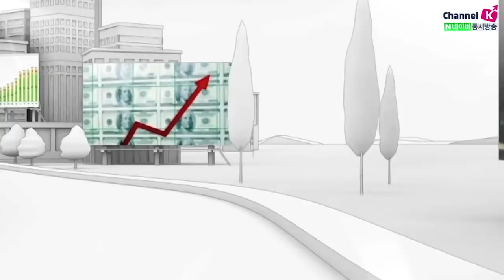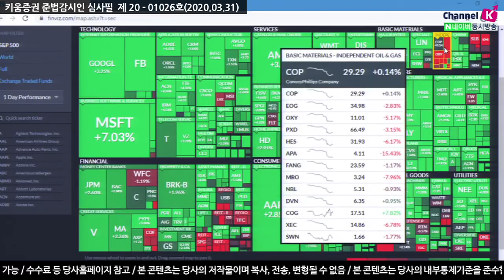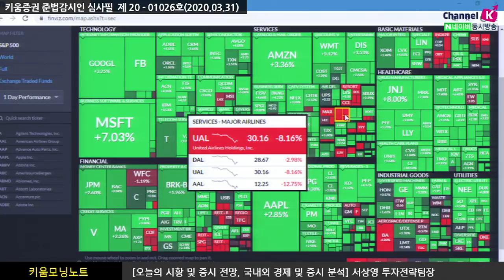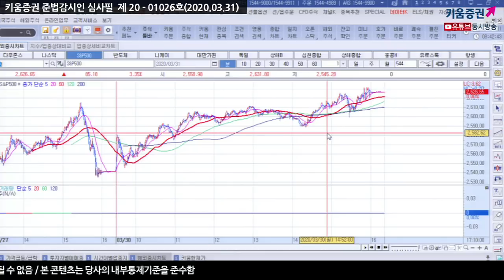[주식투자][시장분석] 서상영의 모닝노트 / "사회적 거리두기" 인한 경기침체 우려 속 국내시장은?(20.03.31)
트럼프 사회적 거리두기 4월말까지 연장
WTI 장중 배럴당$20 하회, 하락세 지속
WSJ "추가부양책 진행" 치료제·백신 등 기대감
미국 증시가 강세를 보이고 있지만 좋은 모습은 아님
외환, 채권시장 경기 침체에 대한 우려
앞서 여전히 경기침체 우려가 지속되고 있다는 점에서
국내증시에 매출 출회 가능성을 배제할 수 없어
업종별 종목 차별화 장세가 지속될 것
이번주 주목해야 할 경기지표는 '고용지표에 초점을 맞출 듯'
목요일 미국증시에서 발표하는 주간실업급여청구건 주목
강병욱 ​키움증권 채널K 앵커, 서샹영 키움증권 투자전략팀
​「좋아요」와 「구독」 잊지 말고 눌러주세요​
03/31 경기침체 우려 불구 코로나 수혜 업종 상승 주도